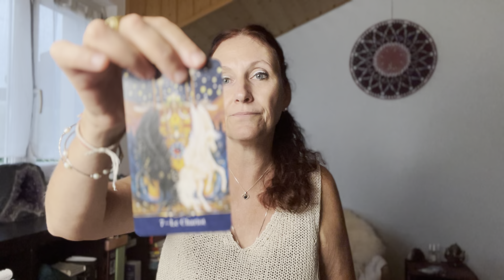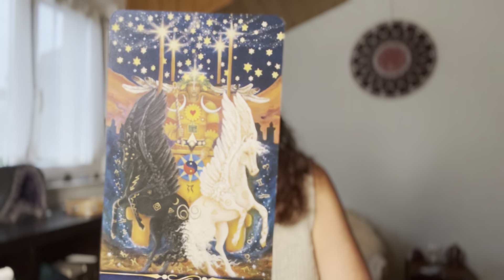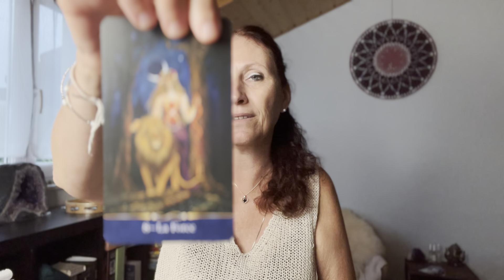L'INSTANT TAROT 🌟 Une nouvelle voie apparaît 💗 ANNONCE MINI-VOYAGE VIBES (ça débute bientôt !) 👀⚡️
Hello ! Je suis heureuse de te retrouver en cette nouvelle semaine pour ce tirage de tarot hebdomadaire, qui porte sur le sujet "Une nouvelle voie apparait". J'en profite pour te parler de mon mini-voyage gratuit de 5 jours qui débute tout bientôt ! :)

Qu'as-tu pensé de ce tirage ? Pense à laissez un petit commentaire avec ton avis, je me réjouis de le lire 😬💗

Si ce tirage de tarot t'a plu et qu'il t'a parlé, je t'invite à me dire en commentaire en quoi il t'a aidé 🙏🏼  Pense également à t'abonner afin d'être au courant des prochains tirages 🥰
Et si tu penses qu'il peut intéresser ou aider tes proches, je t'invite à le partager avec eux 😊 Je me réjouis de vivre pleinement cette nouvelle semaine et je te souhaite, en attendant, une agréable semaine  ☀️

Découvre mon dernier épisode de podcast "6 clés pour révéler la femme médecine en toi"

Rejoins également mon groupe FB "REVER", dans lequel je te partage des réflexions et outils précieux. Je te mets le lien ci-dessous